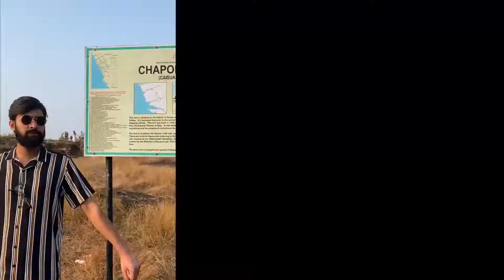Goa Vlog | DVR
An Ode To Friendship.